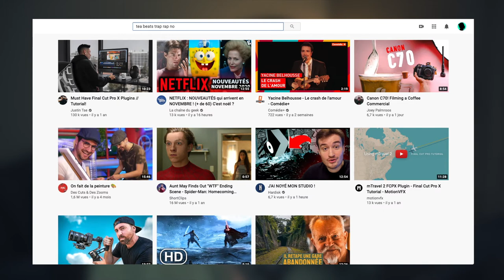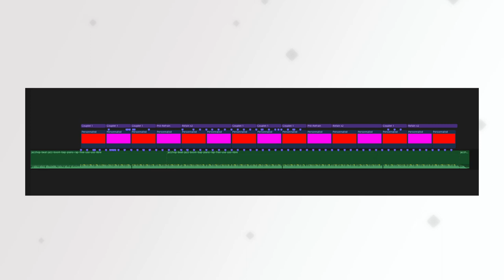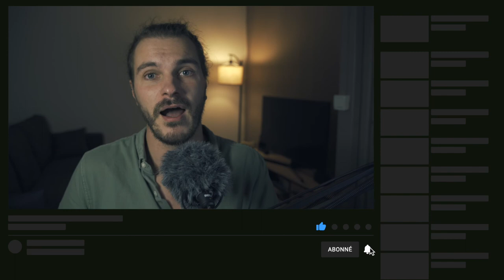RECHERCHE PROD & ÉCRITURE - Je suis vidéaste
CAMÉRA
➜ Sony A7III

SON
➜ Zoom H1
➜ Sony ICD-TX 650B
➜ Blue Microphones
➜ Rode VideoMicro

ACCESSOIRES
➜ Macbook Pro